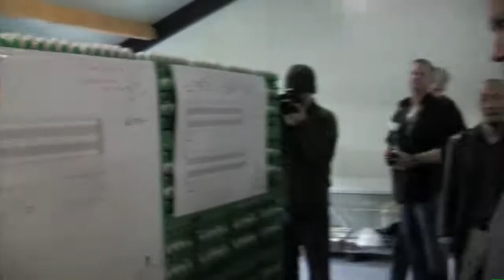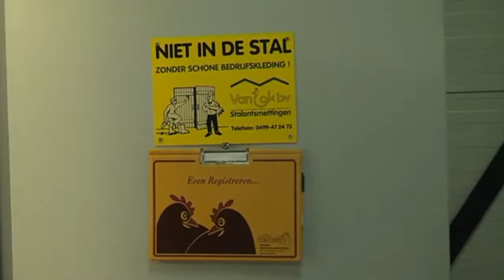Staatssecretaris Bleker in Aalten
camera: Armin Scheuten & Wim te Brinke  montage: Wim te Brinke